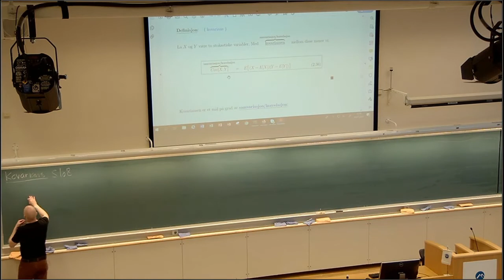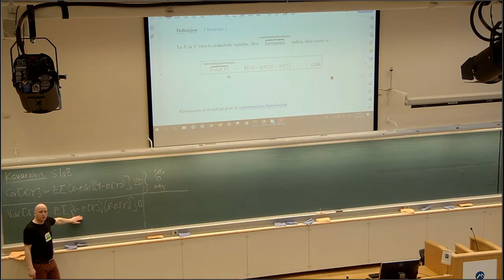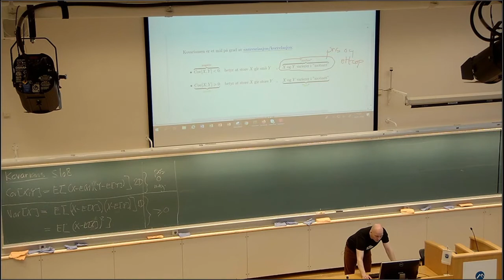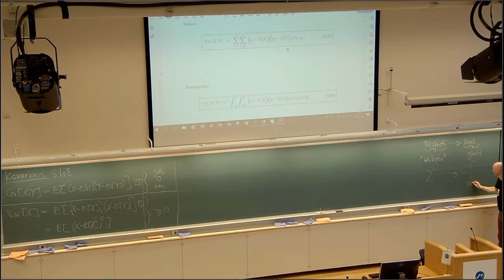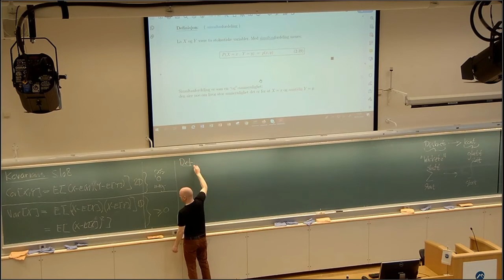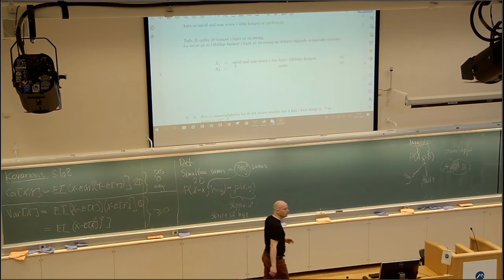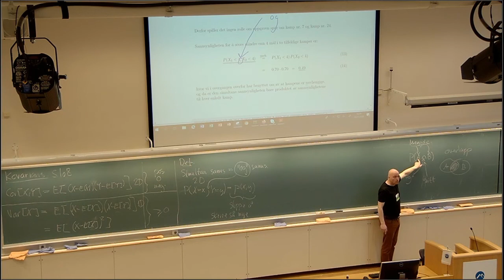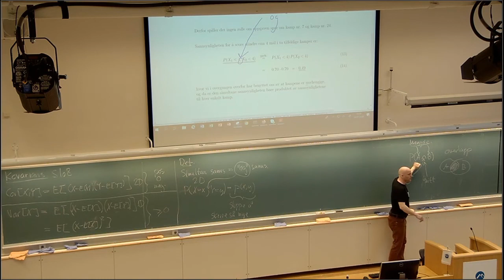208 Kovarians og simultan sannsynlighet, 2021